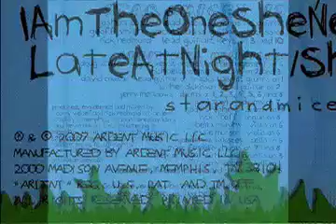Star& Micey: Nick Meets Josh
The first in a series of interviews with Josh, Geoff, and Nick from Star and Micey